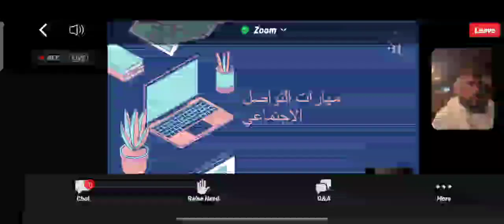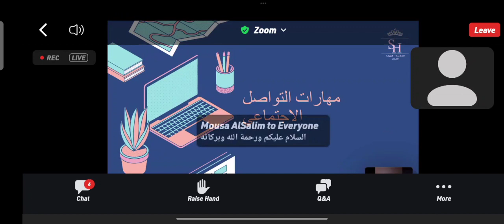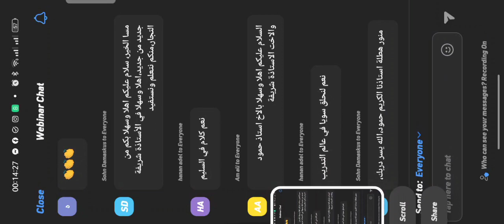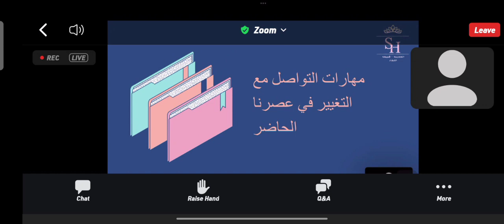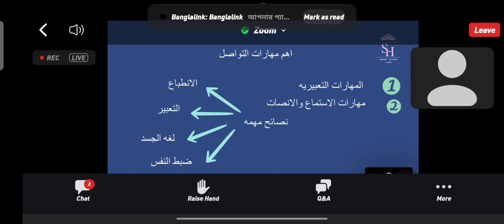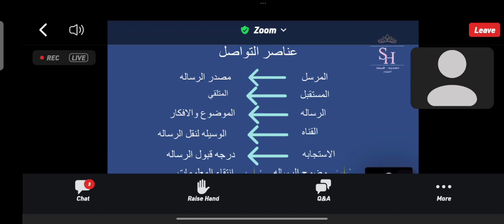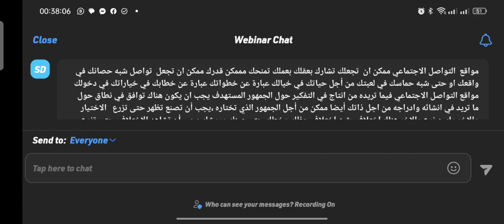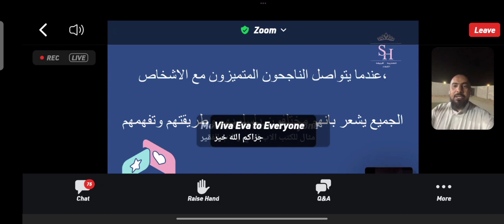How to do DXN business Zoom Webinar كيفية القيام بأعمال DXN,نصائح تجارية Arabic program Middle East